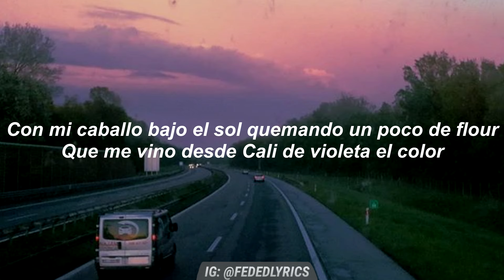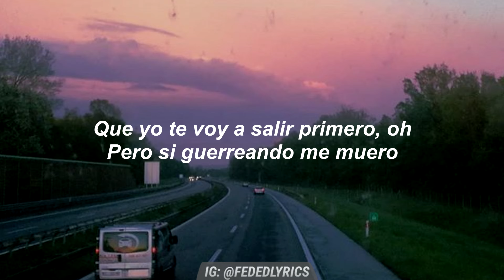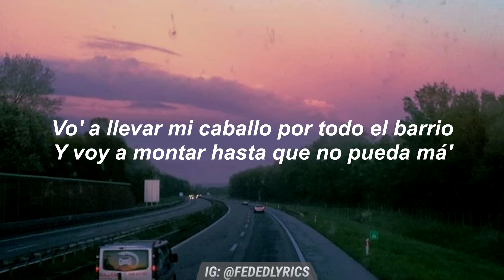Jon Z x Eladio - Old Town Road 💎| LETRA| (Spanish Remix)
🎶CANCION ORIGINAL:🎶
Jon Z x Eladio - Old Town Road

Si eres el priopetario de la cancion y no te ha gustado que la haya utilizado, no dudes en contactarme: